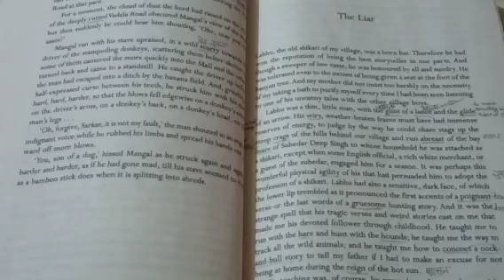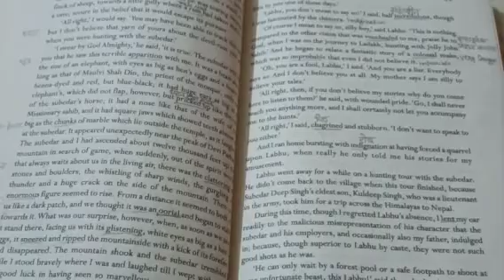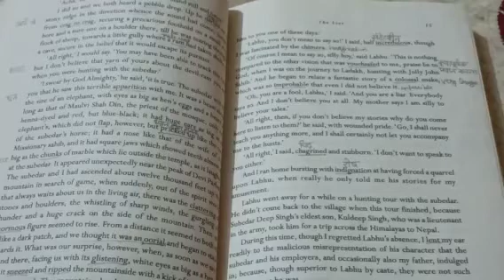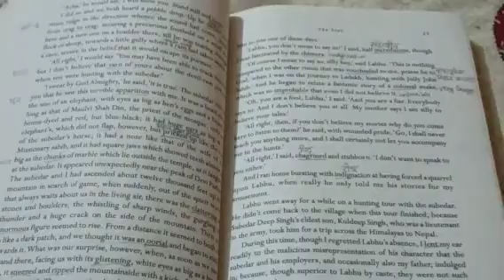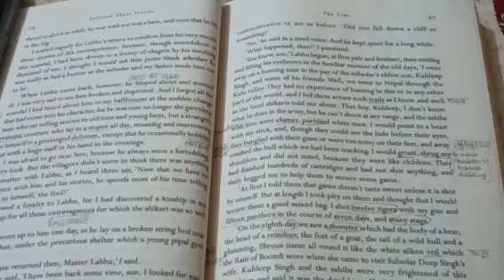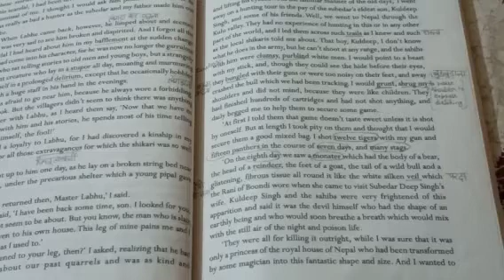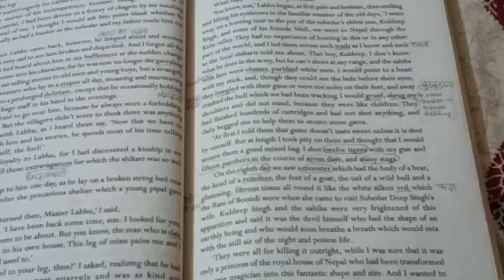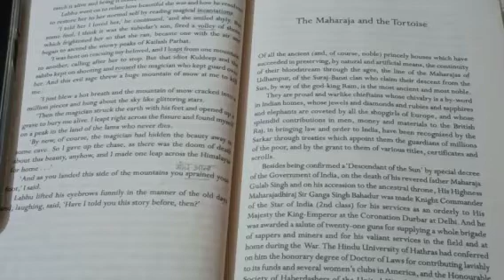The Liar by Mulk Raj Anand l Summary in Hindi